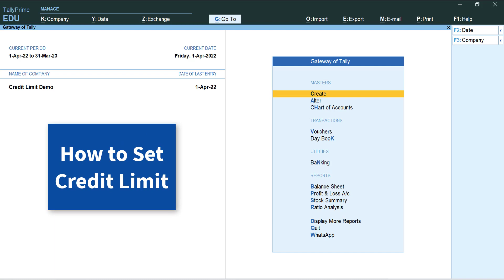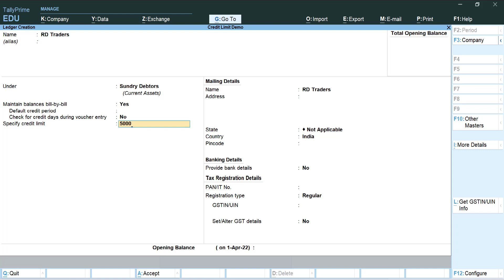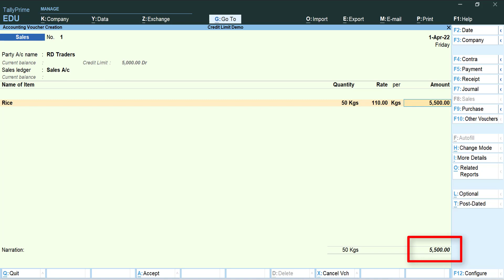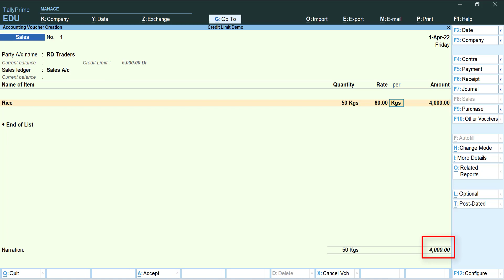Tally Prime में Customers की उधार की Limit सेट करना सीखे | Set Credit Limit in Tally Prime - Hindi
इस वीडियो में आप सीखेंगे की आप कैसे Customers की उधार की Limit सेट कर सकते है, Limit से ज्यादा सेल होने पर Tally Prime आपको indicate कर देगा

In this Video you will learn How to set Credit Limit for Customers in Tally Prime.